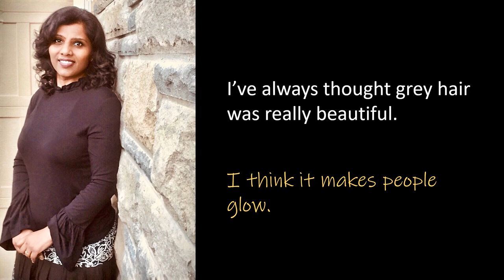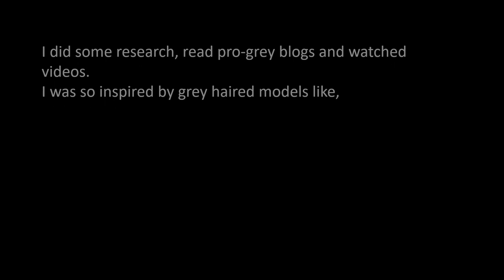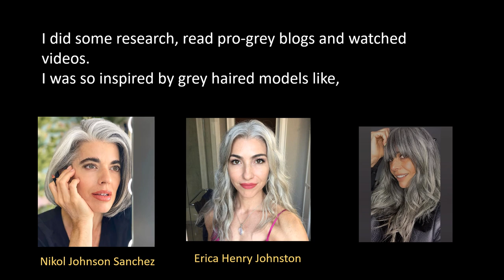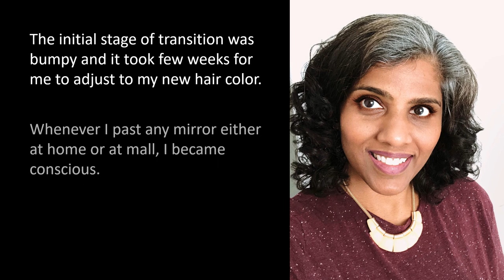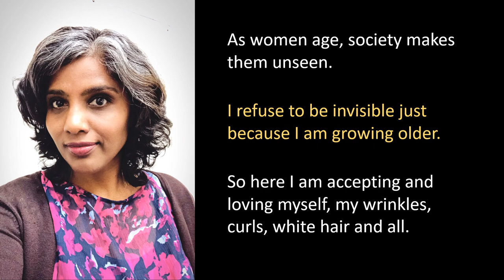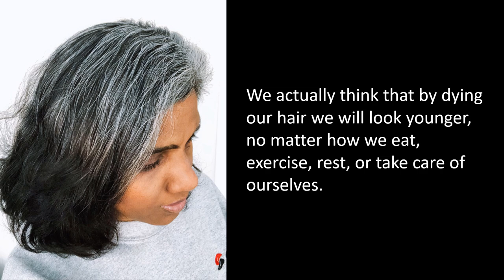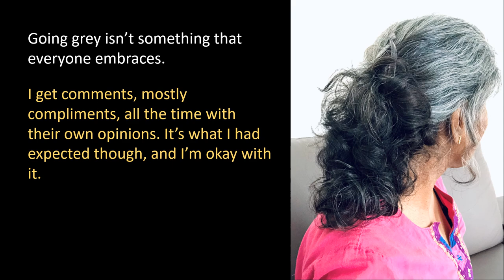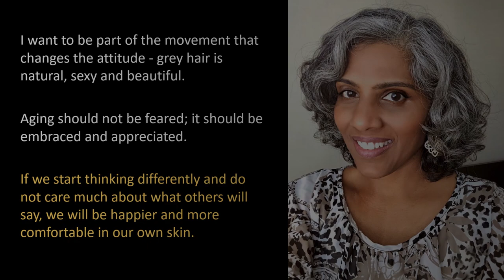GRAY HAIR TRANSITION STORY | DARK TO SALT AND PEPPER HAIR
Watch this inspiring story of Radhika who embraced her salt and pepper hair with grace and confidence. Radhika refuses society's message, 'It's not okay to be grey!' by accepting and loving herself, her wrinkles, curls, white hair, and all.
Follow her on Instagram @duskysilver9